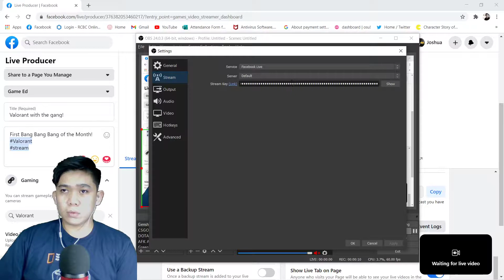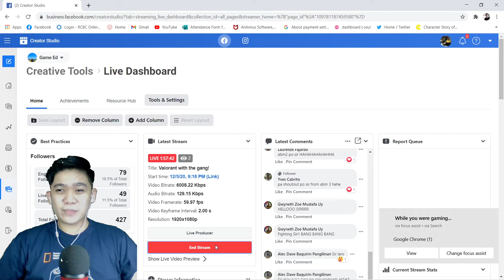Valorant Stream!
Follow Sir Josh in Facebook for more Valorant action! :)